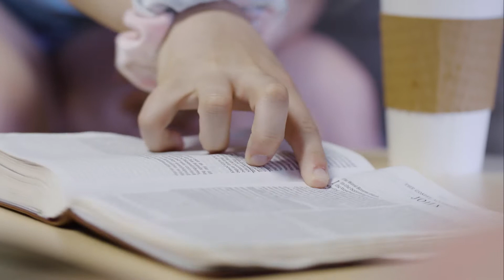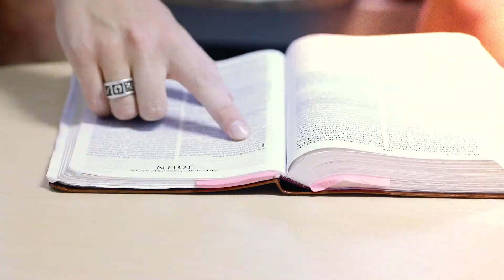On Earth as it is in Heaven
What a joy is has been to serve at Central. I have met countless people and built so many relationships that mean so much to me. The Lord has been moving in my life, in my friend's lives, and this church, and I am so thankful Jesus brought me here for this season of my life.